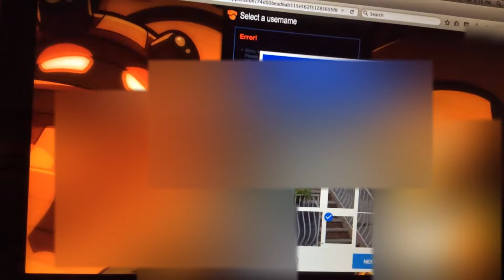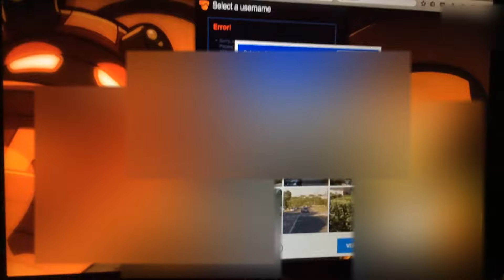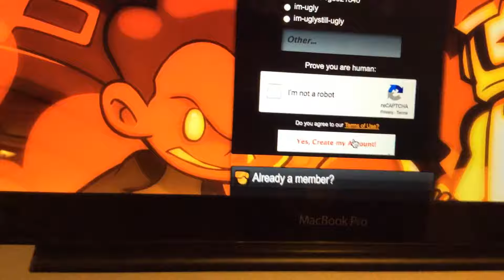Ami a robot